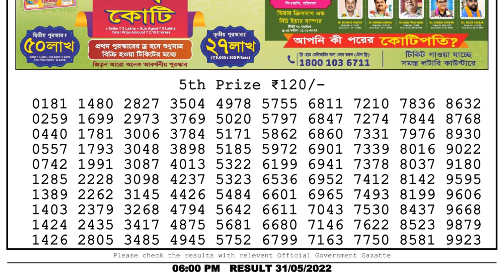🔴Dear Lottery Sambad Live 6pm today 31.05.22 Nagaland State Lottery Result